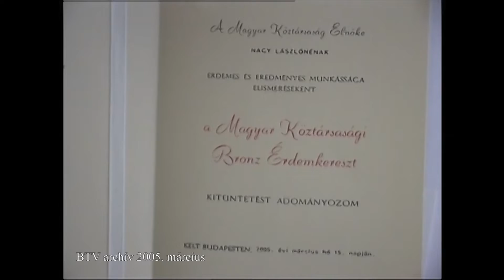15 éve történt: Nagy Lászlóné állami kitüntetése (2005. március)